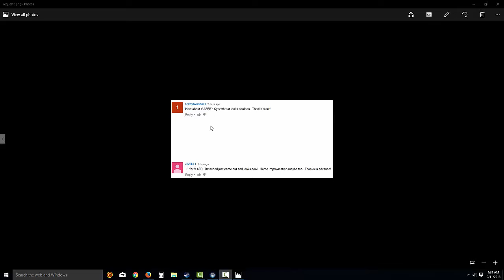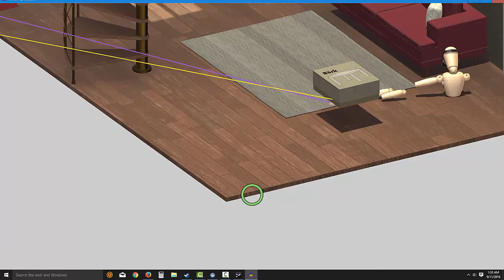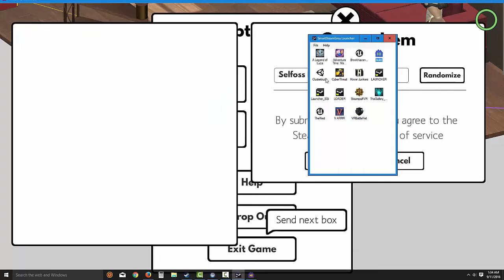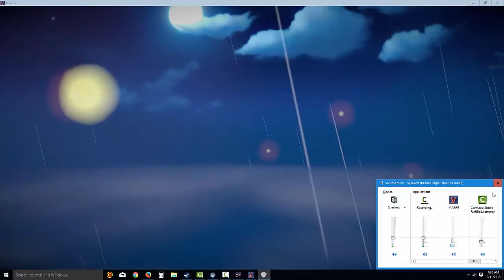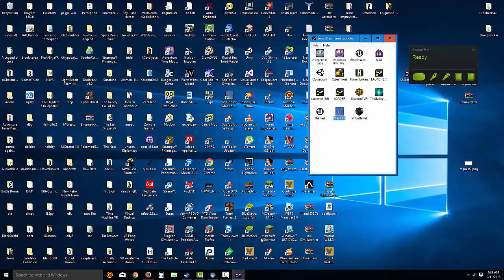V ARRR and Home Home Improvisation Download Links Quick gameplay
SmartSteamEmu

edit
detached